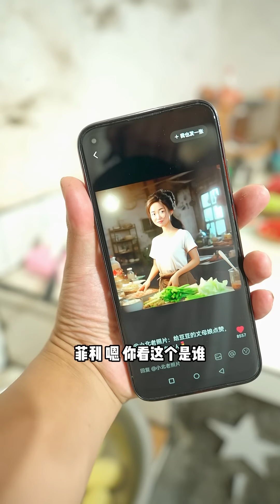My sister's blind date is very positive,and we will go to Xiao Liu's house to play when we take time